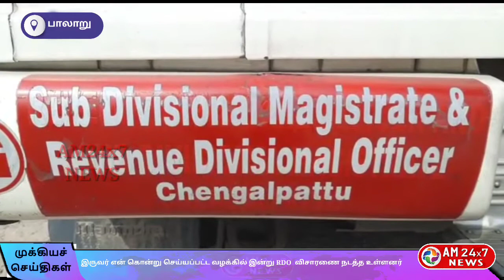இருவர் என் கொன்று செய்யப்பட்ட வழக்கில் இன்று RDO விசாரணை நடத்த உள்ளனர்.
இரட்டைக் கொலை வழக்கில் தீனா என்கிற தினேஷ் மற்றும் பிஸ்கட் முகமது மைதீன் ஆகிய இருவர் பாலாறு அருகே உள்ள மலைப் பகுதியில் சுட்டுக் கொலை செய்யப்பட்டுள்ளார். தற்போது இருவரும் உடல் செங்கல்பட்டு அரசு மருத்துவமனையில் பிரேத பரிசோதனைக்காக வைக்கப்பட்டுள்ளது.

இது தொடர்பாக உடல்களை நேரடியாக ஆய்வு மேற்கொள்ள செங்கல்பட்டு கோட்டாட்சியர் சம்பவ இடத்திற்கு வருகை புரிந்துள்ளார்.

இதனைத் தொடர்ந்து உயிர்களின் உடல்கள் ஸ்கேன் செய்யப்பட்டு இயங்கிக்கொண்டு தான் இருக்கிறது என்பது குறித்து விசாரணை மேற்கொள்ளப்பட உள்ளது.

சாஜிதா பர்வீன் கோட்டாட்சியர் விசாரணை மேற்கொள்ள உள்ளார்